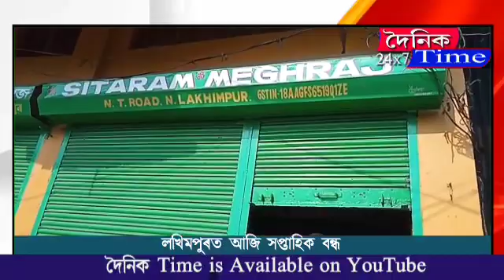লখিমপুৰত আজি সপ্তাহিক বন্ধ